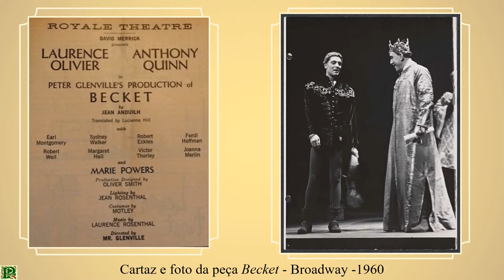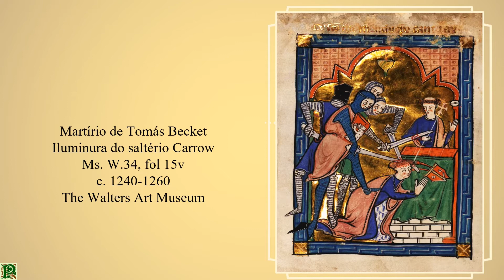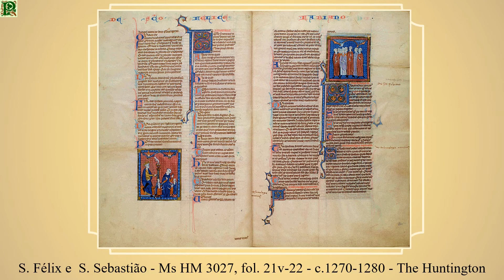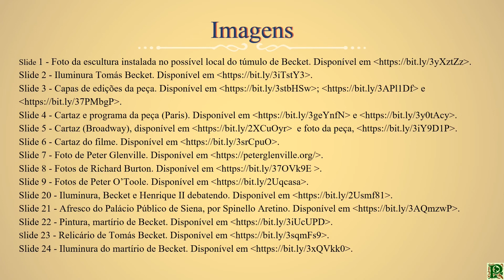A Idade Média no Cinema. Episódio 8: Becket, o Favorito do Rei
Idade Média no cinema
Episódio 8, Becket o favorito do rei

O filme apresenta Tomás Becket, também conhecido como Tomás da Cantuária, um santo pouco popular no Brasil.

A película é uma adaptação da peça francesa de Jean Anouilh, cujo título em português é A Honra de Deus. Ela estreou em Paris no ano de 1959, e em 1960, na Broadway, com o nome “Becket”.

"Becket, o favorito do rei" é um clássico de Hollywood dos anos 60, dirigido por Peter Glenville. Contou com atores renomados no elenco, como Richard Burton, interpretando Thomas Becket, e Peter O’Toole, no papel do Rei Henrique II da Inglaterra. O filme explora a relação de amizade entre Becket e Henrique, figuras históricas que viveram no século XII, mas contrastando os personagens.

O enredo transforma pouco a pouco as diferenças em contradições, que distanciam os amigos devido a decisões do monarca. Becket acaba por se tornar rival de Henrique devido à defesa de suas posições como bispo frente aos ataques e demandas do rei à igreja.

Segundo a historiografia, o conflito no Reino da Inglaterra retratado no filme, entre arcebispado e monarquia, foi um espelho do que ocorria no continente entre o imperador do sacro império e o papa, que naquele momento almejavam ser reconhecidos como a única  autoridade com escopo universal.

O embate entre Becket e Henrique teve um desfecho trágico, pois o arcebispo foi assassinado. Logo após a sua morte, Becket começou a ser venerado, hagiografias foram escritas sobre ele, que também foi representado em iconografias. Há fontes que indicam que seu culto se estabeleceu na península itálica e nos reinos da França e Castela, antes mesmo de sua canonização.

Com o patrocínio e incentivo papal, o culto a Thomas Becket ganhou ainda maior expansão, pois ele foi alçado à mártir pela igreja de Roma, já que teria morrido pela defesa da eclésia. No século XIII, a sua vida foi compilada nos legendários abreviados, uma ferramenta utilizada pelos religiosos mendicantes no preparo de pregações, como a Legenda Aurea, que teve grande circulação durante a Idade Média e auxiliou a impulsionar o culto ao arcebispo.

A expansão da veneração a Becket no medievo é constatada também pela  literatura laica, como na obra de Chaucer, “Contos da Cantuária”, que apresenta um grupo que faz uma peregrinação, partindo de Londres, até o túmulo do santo.

Ainda que aborde a questão em uma perspectiva mais personalista, acompanhando uma amizade que se rompe face às divergências de origem, temperamento e pensamento, o filme, como as hagiografias medievais, reafirma a superioridade da autoridade eclesiástica sobre a da realeza.